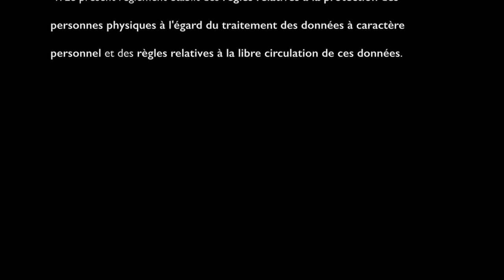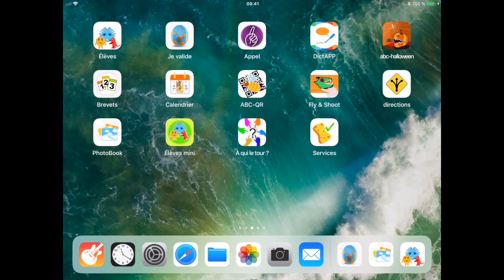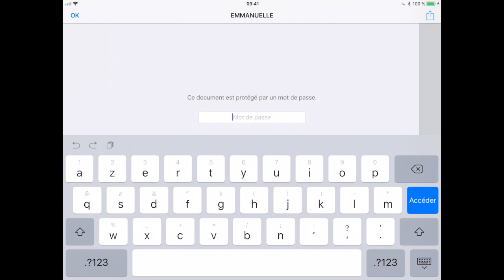JeValide et le RGPD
Cette vidéo traite de JeValide et de sa conformité au nouveau règlement européen sur la protection de données personnelles et la libre circulation de ces données (RGPD)